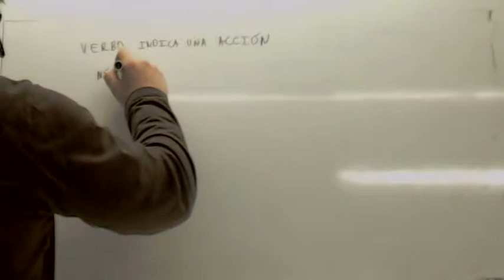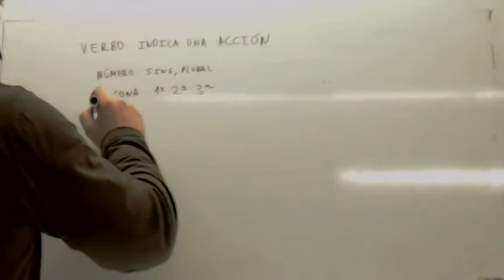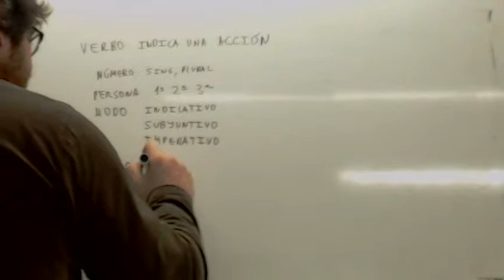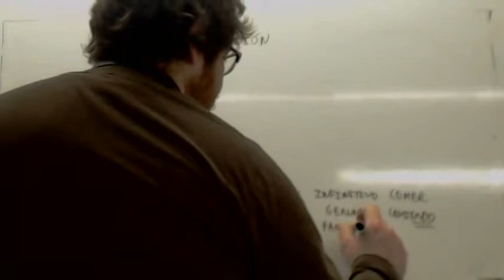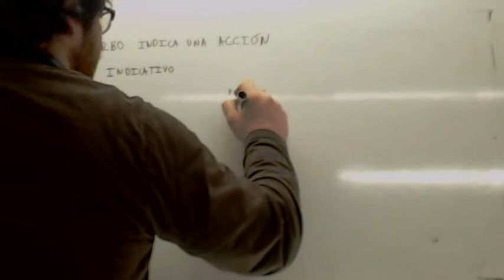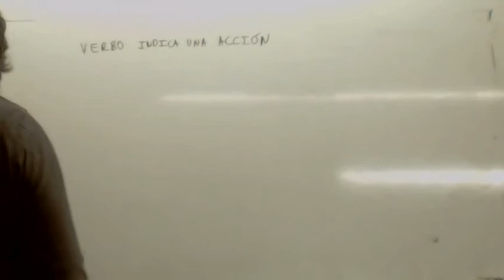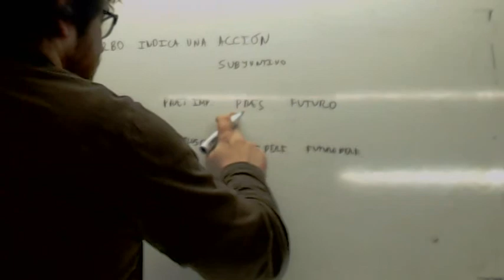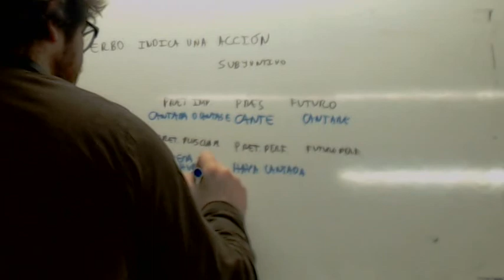Categorias gramaticales Verbos Usero